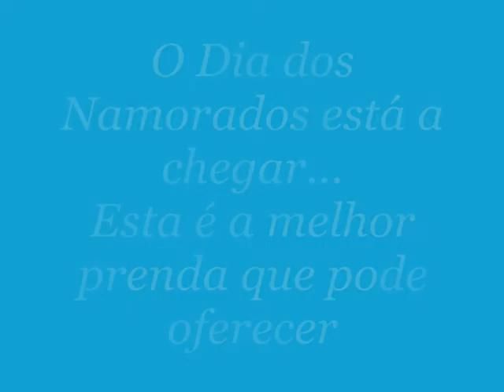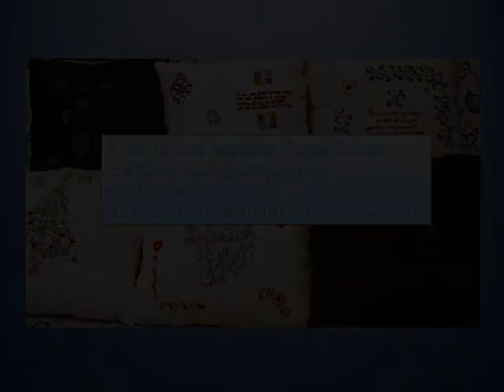Dia dos Namorados.wmv